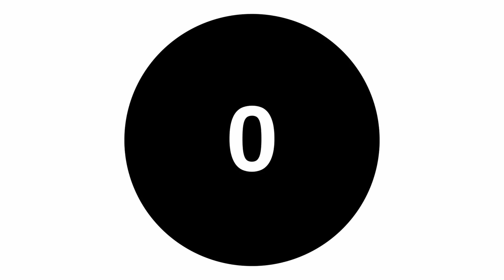3 Peens in a Pod - Ep. 21 (8-20-19)